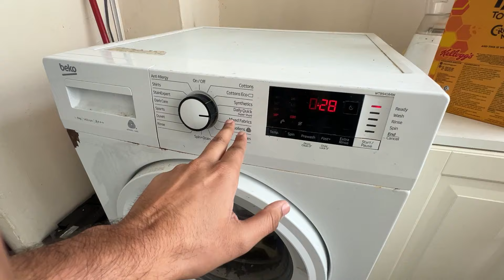Is Baanda Na Zaalil Kaar Dia Mujhee | Vlog - 24